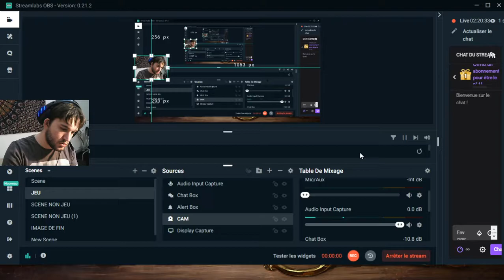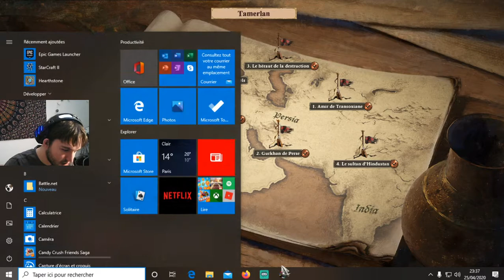Age of empire 2 DE : The last khan : TAMERLAN 5/6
On se retrouve pour les nouvelles campagnes Age of empire 2 DE

Merci de respectez les commentaires :
-Peu d'insulte
-soyez gentil

Matos :
PC DELL, I5, 2,3 GHZ
Shadow boost aussi